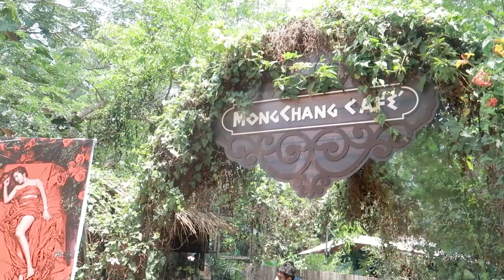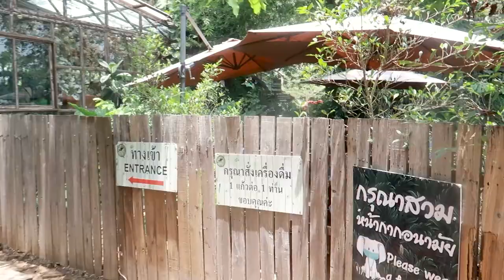pattaya vlog 🌴 พัทยา คาเฟ่ สายกิน 2 วัน 1 คืน | nusyeon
เที่ยวพัทยา 2 วัน 1 คืน เน้นคาเฟ่ สายกิน วิวเริ่ด ที่ไหนปังมากคลิปนี้พาไปหมด

Location 🚀
Day1
- great & grand sweet destination
- มองช้างคาเฟ่ มองช้างคาเฟ่
- ที่พัก B2 Sea View Pattaya Boutique & Budget Hotel / บีทู ซีวิว พัทยา

Day2
- ร้านศรีนวลซีฟู้ด ศรีนวลซีฟู้ด